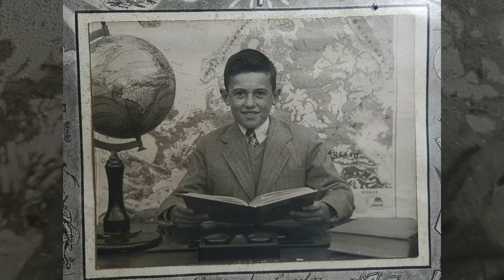Recuerdos 03 Memories Spain Murcia